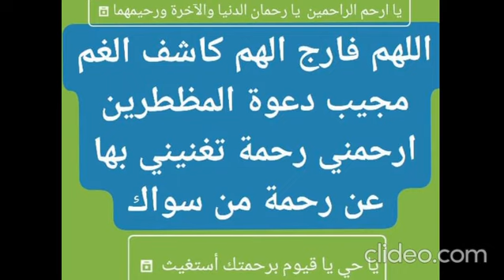اللهم فارج الهم كاشف الغم مجيب دعوة المظطرين انت ترحمني فارحمني رحمة تغنيني بها عن رحمة من سواك